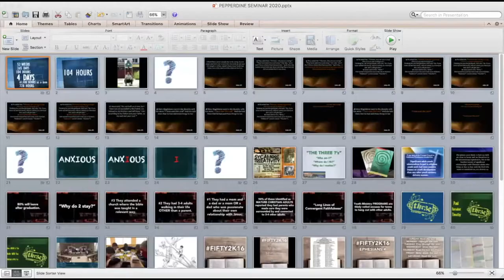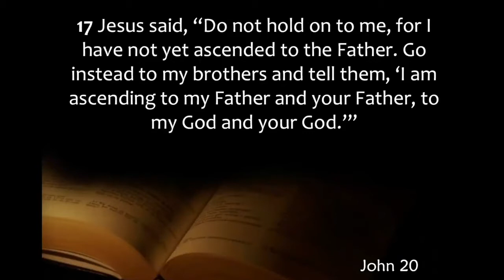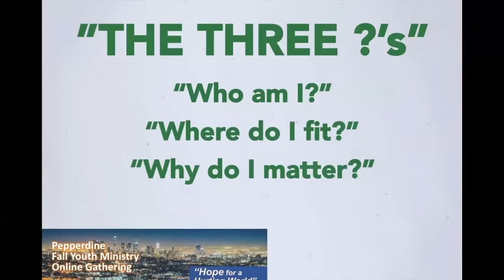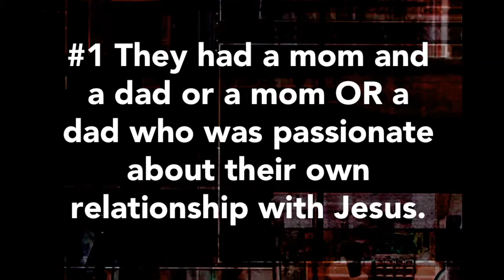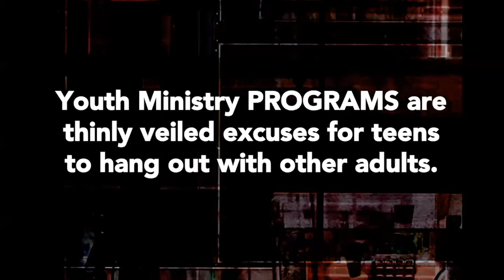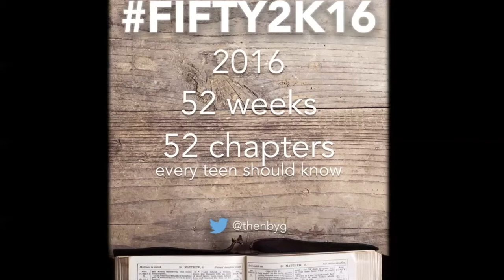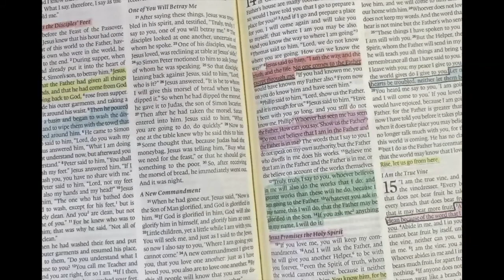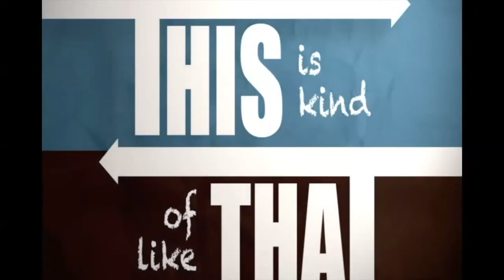Youth Ministry Network 2020 - David Skidmore: "It's Still Youth Ministry"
"It’s Still Youth Ministry: Reaching and Discipling Teens Yesterday, Today, and Tomorrow"
When you've been in Youth Ministry for nearly 30 years, you've seen lots of fads come and go. David Skidmore brings timeless principles in a contemporary way in a presentation you'll be referring to for years to come.

David Skidmore, Youth Minister at North Boulevard Church of Christ, Murfreesboro, TN